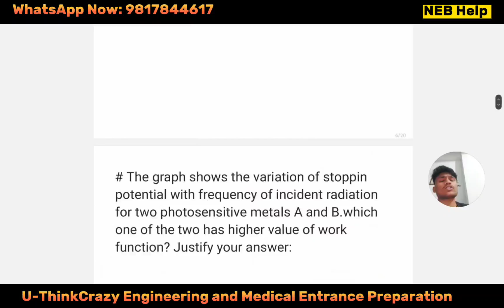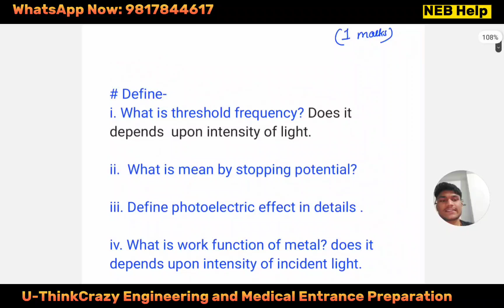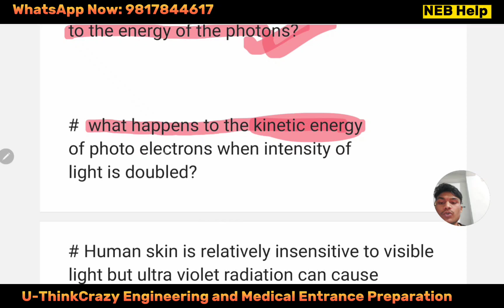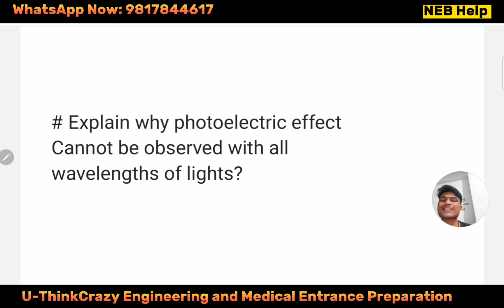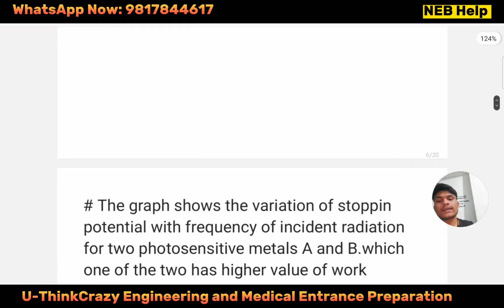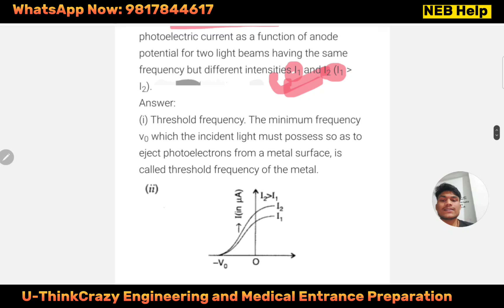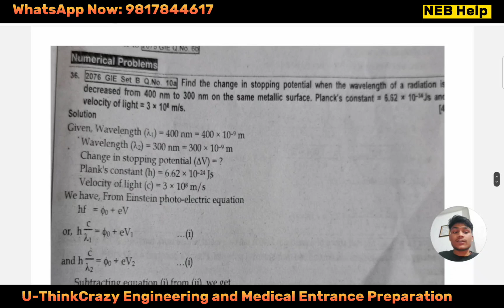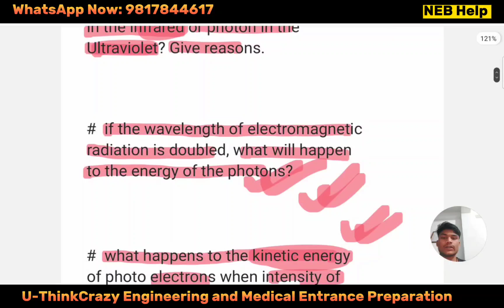Most Important Question of Photons |Class-12 NEB Important Question Physics |U-ThinkCrazy NEB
How to study physics for NEB Class-12 |physics Question | How Question asked 🤔 NEB physics Class-12

Important Question of physics|NEB Class-12 | physics NEB|U-ThinkCrazy

In this Video We have suggested you all Important Question of physics
we Are just helping NEB Class- 12 Students.

Best important Question of physics

● Telegram link of NEB U-ThinkCrazy